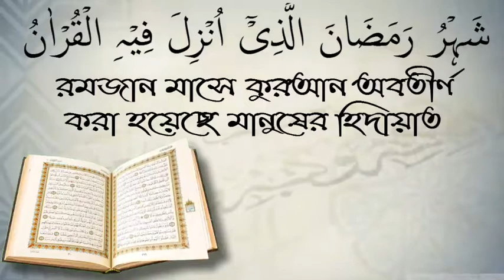মজী পাক নাকি নাপাক? আলোচক ফুল মিয়া বিন শফিকুল ইসলাম।